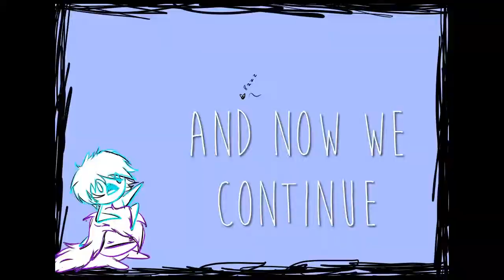A Tragic Tale, With Bluebellasaurus | PT3 | The Finale. (for two years)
The end to our tragic tale, after aimlessly fighting for (about 15 minutes irt) an endless amount of time, we finally agree on a decision to rid us of Mori-Izzy, to live our lives happier. And then something happens. Um..

At The Disco, Andrew Swant and Bobby Ciraldo, Marianas Trench, and Eminem